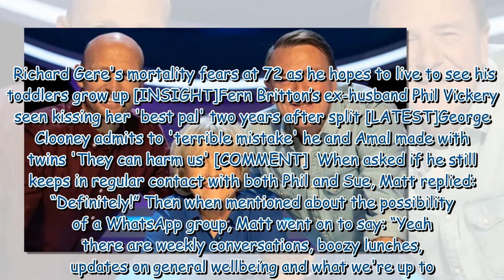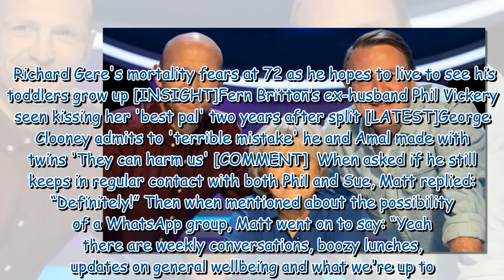Matt Dawson's 'boozy brunches' with Question of Sport co-stars